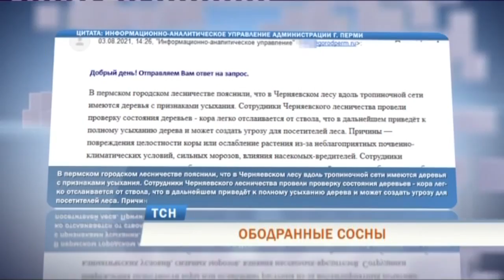В Перми в Черняевском лесу с десятков деревьев сняли кору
Ободранные сосны. Взволнованные пермяки прислали в редакцию ТСН сообщение: кто-то снял кору с нескольких десятков хвойных деревьев в дальней части Черняевского леса. Горожане возмущены: кто и зачем погубил деревья?